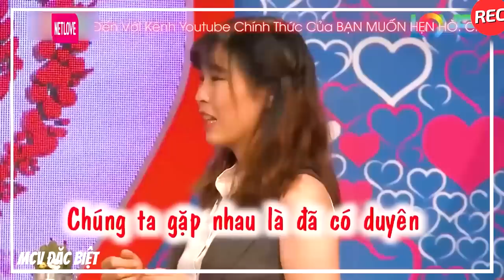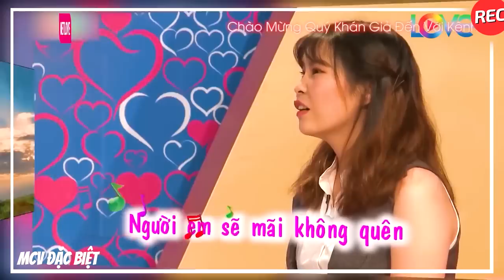Quý Bà U40 Đại Gia Thả Thính Anh Phi Công Tặng Dây Chuyền Một Cây Vàng Khiến Chàng Đòi Về Ở Rể Luôn